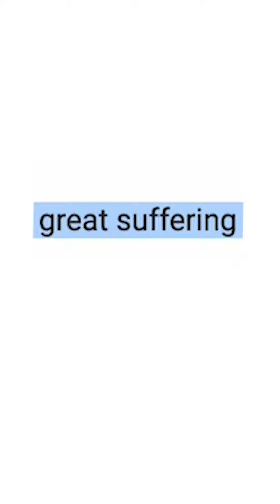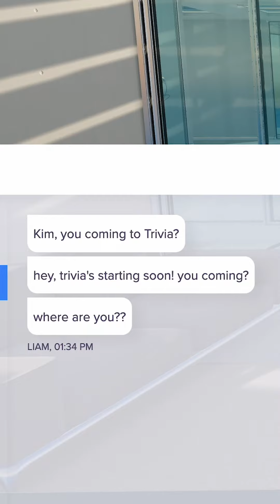Are virtual offices..... dystopian?